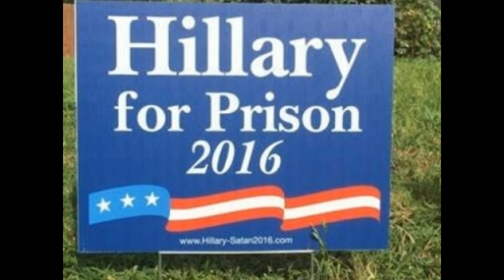Donald J Trump ~ Debate Highlights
This video was Banned Worldwide, only to be released two weeks after Super Tuesday. My Election 2016 video counts actually go down sometimes, yet my viewership is at peak levels since these videos started coming out. I am just a small fry, but if there is trouble down here, then you can bet every word of the mainstream media is Scripted. The entire election looks like a bad movie, why are we playing along with this? The Trumpets are truly indeed sounding like a Messianic Cult, outright advocating an Imperial Presidency. this isn't about change for Trump, this is about getting his crime family at the very center of control of this country. He is already dreaming of His Empire to be Run by his children, who will start showing up on the ballot within a year or two. From Egomania, to Megalomania, is not a jump I am Ever going to endorse. i am Voting for Jesus this year as a write in, I suggest you do the same. That might make a statement louder than anything else, because fighting over social issues in the media is a suckers game. Those people need to come to you, in your home turf, on your terms, not the other way around. There is great hope, always. When the Truth lives in you, then you do tend to believe in the impossible, that people can change their mind, that people will to act from their Heart, not their pocketbook. Original comments below, Playlist stay strong!
Here you see Trump "winging it" on healthcare at the Super Tuesday debate last Thursday in which he was devoured. He looks, and sounds, like a fossilized ignoramus, for those of you seeking a new term to describe this guy. He is pure establishment, Trump represents everything wrong with how government functions. I don't want this guy making "deals", he is the executive, which means he carries out the laws passed by congress. If you can watch this, and think Trump does not look like an idiot, you have to get a perception adjustment. The idea this Billionaire playboy is for the common man is ridiculous, he will say or do anything to get elected, and he is. I am pleading with the Angry voter, get beyond the anger, that is when you start looking for solutions. Trump is offering no solutions, just insults, as he stokes the anger is his following riding a populist wave out of the Depths of Hell. The Liberty movement has been proclaimed dead, for greed, for winning, for screwing your neighbor to get a better deal,
for building walls, and starting trade wars. When Trump talks about people dying in the streets, that is exactly what we heard from the democrats who pushed Obama care through. That line has been used by the Left for years to justify socialized medicine.
It is kind of like retweeting Mussolini for Trump, he does not see anything wrong with associating with fascists, or socialists, this is his core philosophy, people seem to be blind about this guy.Wake up quick, his tactics are deflection, then personal attack. This is Saul Alinsky on steroids. One other thing for the Alex Jones people, why are you promoting this guy? You can't be the resistance, or anything like it, it is time to get off of that snake oil salesman's train. I saw Jones come to be, I was wide awake before he was, I followed him till he attacked Bill Cooper, then publicly lied about the man afterwards. That opened my eyes and when I dug into him i saw the same type of egomania I see from Trump. Trust me on this one. we do not need either of those two to move towards a better world.